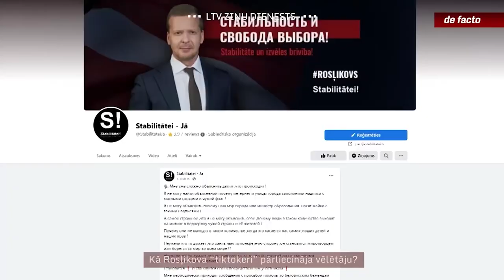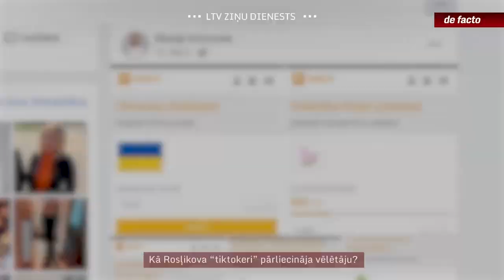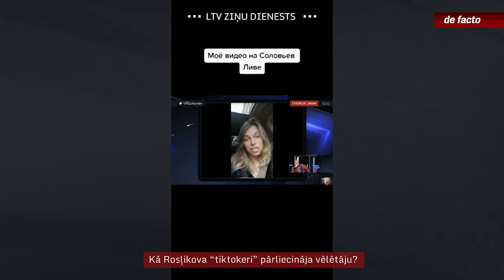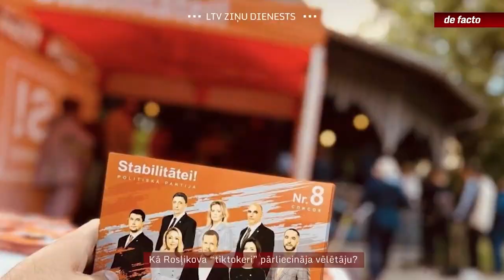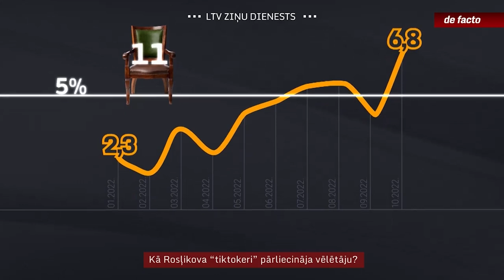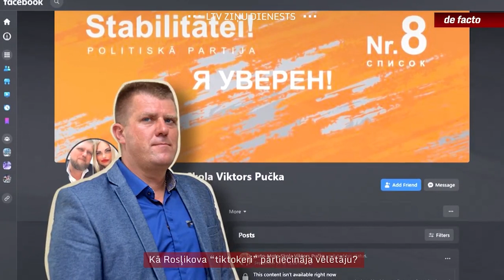Kā Rosļikova “tiktokeri” pārliecināja vēlētāju?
Jaunajā Saeimā, kas sanāks uz pirmo sēdi 1.novembrī, būs nomainījusies vairāk nekā puse deputātu. Viena no jaunpienācējām, kas sarūpēja pārsteigumu daudziem, ir partija “Stabilitātei”. Partija, kura tikai gada sākuma iekļuva vēlētāju aptaujās un programmā piedāvāja pat izstāties no, kā tur bija rakstīts, “žņaudzošās” Eiropas Savienības, pirms nedēļas vēlēšanās ieguva 11 vietas Saeimā. Uz krieviski runājošajiem orientētā partija “Stabilitātei” kampaņā bija kareivīgāka par “Saskaņu” un jauneklīgāka par Latvijas Krievu savienību.